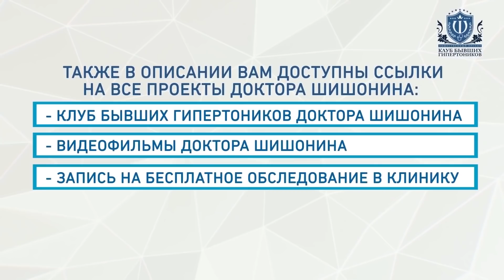Семейный массаж!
Семейный массаж - почему это важно? Как ежедневно снимать стресс у любимого человека? Полезен семейный массаж или он только для удовольствия? Сможет ли семейный массаж продлить жизнь?
Доктора Шишонин -  главврач «Клиники доктора Шишонина», кандидат медицинских наук, организатор «Клуба бывших гипертоников».
Часы работы: Пн-Пт с 09:00 до 21:00 Сб с 10:00 до 18:00, Вс - выходной